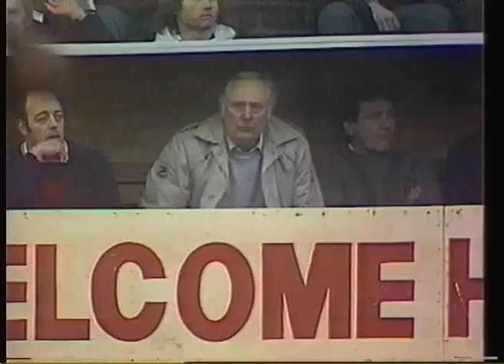1983-84 - Derby County 2 Norwich City 1 - FA Cup - Highlights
FA Cup 5th Round ,18th February 1984, The Baseball Ground, Derby